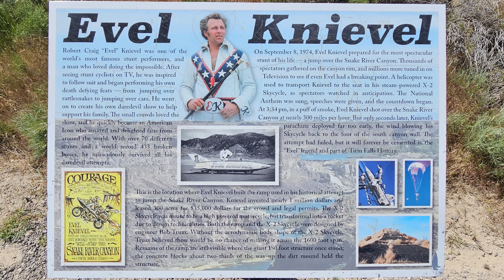EVEL Knievel - The jump over the Snake River in a drone!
On September 8, 1974, Knievel attempted to jump across the Snake River Canyon in Idaho using a rocket-powered cycle called the Skycycle X-2. The jump failed due to a parachute malfunction, but Knievel survived with minor injuries. Knievel sought to profit from his image through endorsements and marketing deals.  This a recreation of that attempted jump using a drone.  Evel failed at his jump, but the drone made it all the way across!